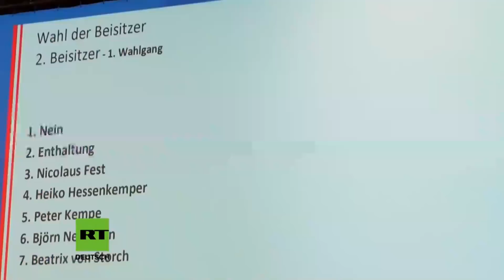Beatrix von Storch: "Merkel ist die größte Rechtsbrecherin nach dem Zweiten Weltkrieg"